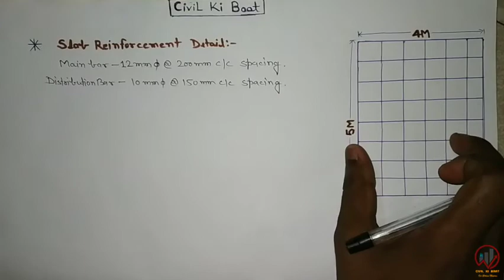How to calculate number of bars in slab. छत में कितना सरिया लगेगा कैसे निकालते है।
This video describes how to remove the amount of sharia in any roof, meaning how much of it will get to the ceiling. Friends, this video is very important for all of you because you'll get yourself out of the roof in a very easy way through this video. In particular, these videos are more important for fresher engineers because in the beginning they face a lot of trouble when they work on the site. This video's maqshad only and only to give education to the people.

YOUR QUERIES--

How to calculate Number of Bars in slab.